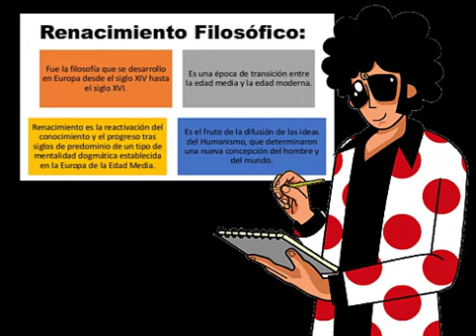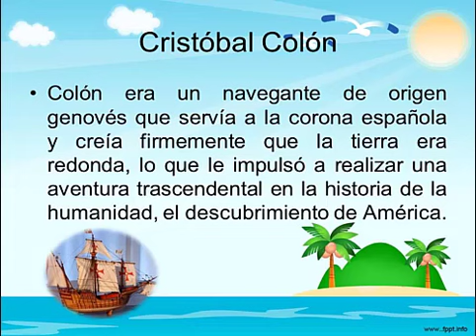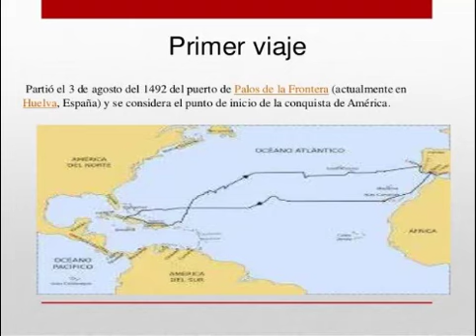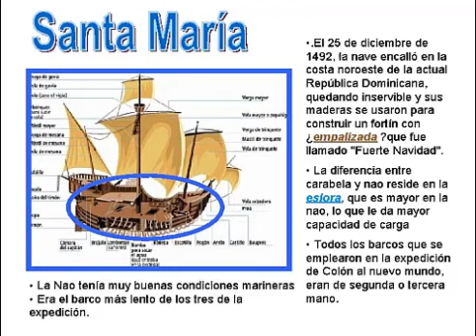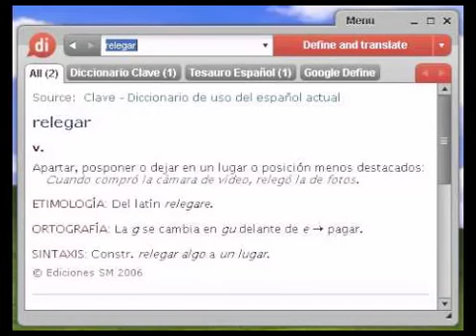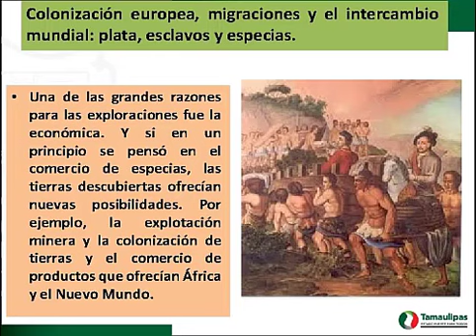Encuentro entre AMERICA y EUROPA 🌎🤔🌍